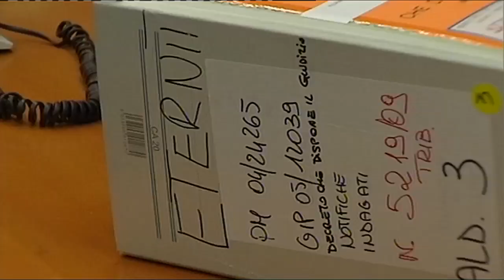Auftakt im Schmidheiny-Prozess (10.12.2009)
Prozess-Auftakt gegen 2 Ex-Besitzer von Asbest-Fabriken der Eternit AG Italien, darunter der Schweizer Stephan Schmidheiny, wegen der mutmasslichen Mitschuld an über 2000 asbestbedingten Todesfällen